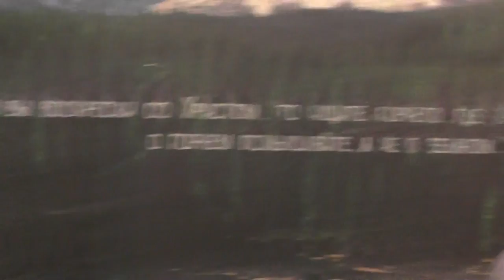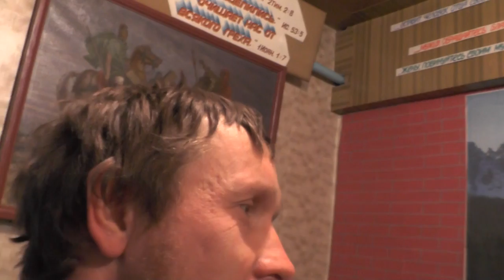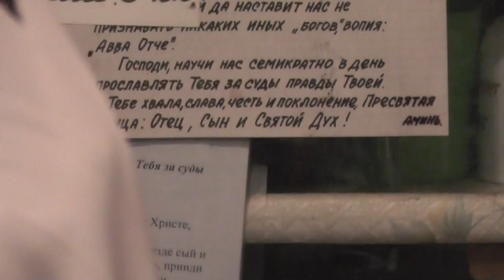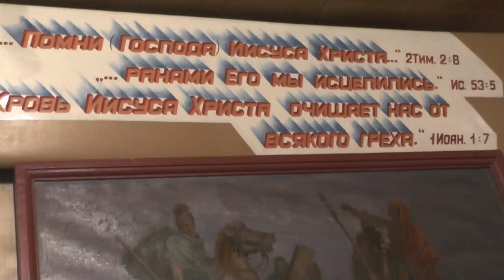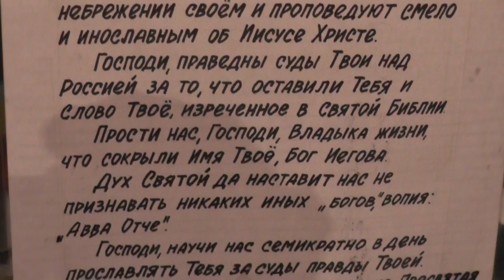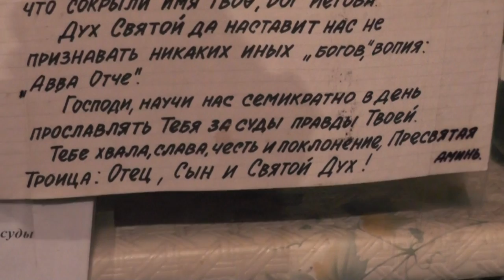Собрание. Позвоночник мой, годность к службе в ИГИЛ. Глухонемые. 06.12.2015